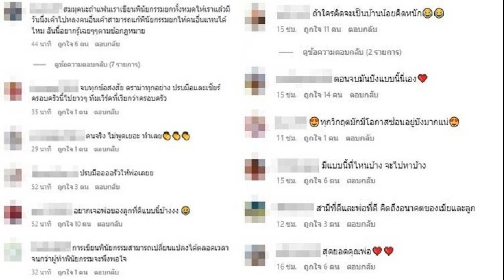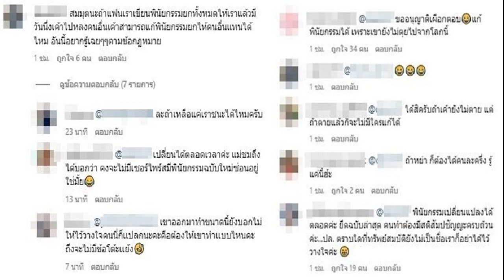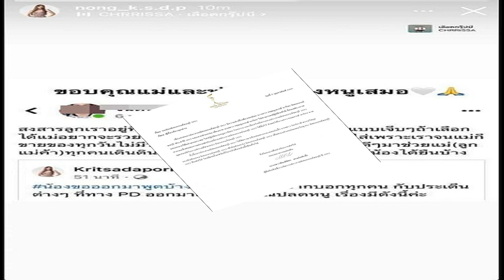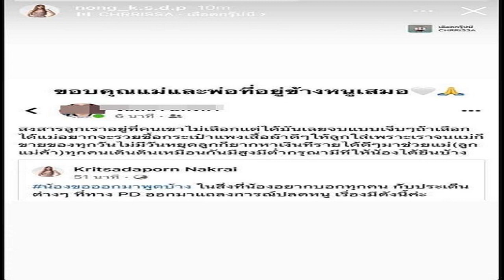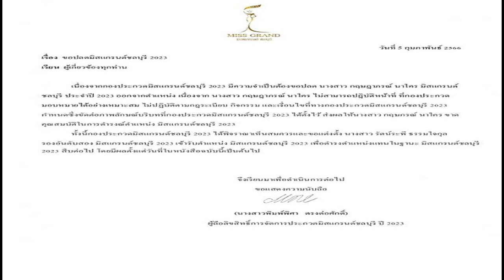ดราม่าก็มา หลัง น็อต ประกาศเซ็นยกมรดกหมื่นล้านให้ ชมพู่ ผจก ส่วนตัวก็โพสต์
คอมเมนต์สนั่นอีกถามปมพินัยกรรม ดราม่าก็มา หลัง น็อต ประกาศเซ็นยกมรดกหมื่นล้านให้ ชมพู่ โซเชียลพูดถึงกันโต้ตอบไปมา ผจก.ส่วนตัวก็โพสต์

เป็นประเด็นให้พูดถึงกันได้ตลอด เรียกว่าฮือฮากันอีก หลังก่อนหน้านี้มีข่าวลือต่างๆ นานา ให้แฟนคลับแห่เป็นห่วง นางเอกซุปตาร์ ชมพู่ อารยา เมื่อ ไฮโซน็อต วิศรุต สามีงานเข้าถูกโยงเป็นสามีนางเอกมีบ้านเล็ก แต่ล่าสุด พ่อน็อตออกมาประกาศเซ็นพินัยกรรมยกมรดกให้ชมพู่หมดแล้ว แต่งานนี้ไม่วายเกิดดราม่าขึ้นกลางโซเชียลจนได้

โดยมีเป็นกระแสให้โลกโซเชียลพูดถึงต่างๆ นานา นอกจากคอมเมนต์รัวๆ ชื่นชมความรักของ น็อต ที่มีให้กับ ชมพู่ ภรรยา แล้ว ยังมีชาวเน็ตจำนวนหนึ่งที่คอมเมนต์ทำเอาดราม่าขึ้นมาอีกจนได้ไม่วายโยงสงสัยกันเรื่องบ้านเล็กอีกจนได้ อาทิ เรื่องที่เกิดขึ้น คือเรื่องจริง?? โดยก็มีคนที่ไม่พอใจเข้ามาคอมเมนต์ตอบกลับเช่นกัน จริงไม่จริง สุดท้ายเขาก็เลือกแม่ของลูกเขา , น๊อตบอกว่าชมพู่เก่งและฉลาดสามารถเลี้ยงลูกเค้าให้ได้ถ้าเค้าไม่อยู่ในวันข้างหน้า หญิงอื่นถึงมีก็แค่ระยะนึงก็ไม่ได้มีส่วนร่วมอะไรในครอบครัวเค้า ชมพู่ก็วางตัวดีสวยสง่าน่ารักเป็นผู้หญิงที่เพรียบพร้อมไปทุกเรื่อง หาได้ยากมาก ภรรยาเป็นคนดีขนาดนี้ หงษ์เหนือมังกรเพราะมังกรสิโรราบยกให้หงษ์เป็นไทเฮาแล้ว

ขณะที่ก็ยังมีคอมเมนต์เกิดดราม่าต่างๆ นานา อีก อาทิ ใจคนสามารถเปลี่ยนได้ตลอดเวลาถ้ายังไม่ตายเค้าก็แก้พินัยกรรมได้นะ ซึ่งก็มีคนออกมาตอบโต้ว่า พูดเพื่อไรเนี้ย คนที่รักที่ชอบครอบครัวเนี้ยเขาเห็นและมีความสุข จะมาพูดหาอะไรไม่ทราบ งงกะคนแบบนี้ ไม่ยินดีกับเขาก็ผ่านไปสิ

โดยชาวเน็ตก็เชียร์สาวชมพู่กันรัวๆ พร้อมปรามใครคิดจะมาวุ่นวายเป็นบ้านเล็กบ้านน้อย อาทิ ถ้าใครคิดจะเป็นบ้านน้อยคิดหนัก , ตอนจบมันปังแบบนี้นี่เอง , ทุกวิกฤตมักมีโอกาสซ่อนอยู่ปังมากแน่ , ของแท้ ต้องแม่ชมเท่านั้น , ระดับตัวแม่ต้องแบบนี้ คุณธัญญ่า คุณเป้ย คุณหนิง คุณชมพู่ สุดยอด

นอกจากนั้นยังแห่ชม น็อต วิศรุต อาทิ เป็นผู้ชายที่ดีมากๆเลยนะคะ ให้ เกียรติภรรยา ยกย่องภรรยา หายากมากๆ ไม่ทุกคน ที่โชคดีจริงๆ , พ่อน่ารักที่สุดในโลก , พ่อก็คือพ่อ เราเชื่อมั่นในตัวพ่อที่มีต่อแม่ชมพู่ เป็นต้น
ด้าน หวานเจี๊ยบ ผู้จัดการส่วนตัว ชมพู่ อารยา ก็โพสต์ข่าว น็อต ยกมรดกให้ ชมพู่ พร้อมข้อความ ตามนั้นคือจบ ฟ้ารักพ่อ